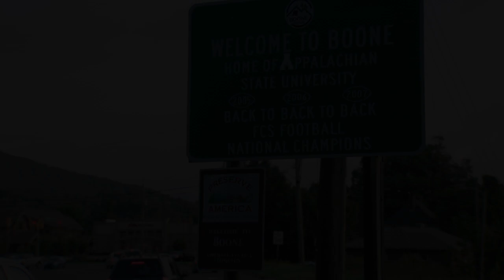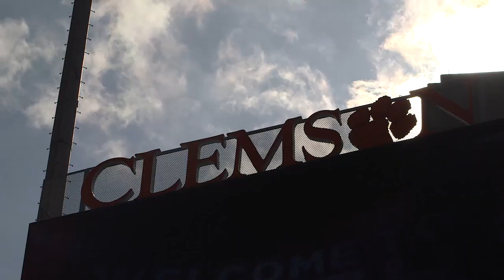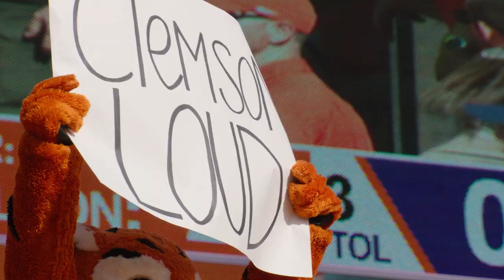2015 Season: Pre-Clemson Motivational - "All Day"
Fresh off a 49-0 victory over Howard, the Mountaineers travel to Death Valley to take on the Clemson Tigers.